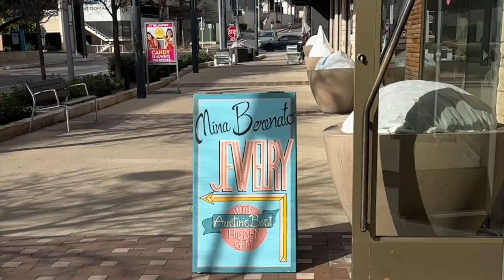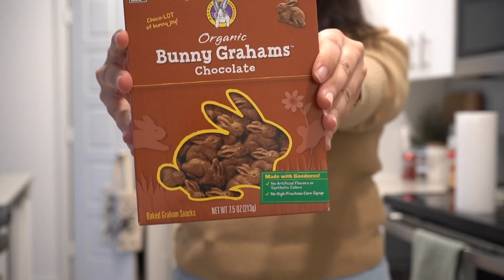weekend in our life living in Austin, TX | LGBTQ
happy to bring you another weekend in our life living in Austin, TX where we got permanent bracelets, went to see mean girls and caught you guys up to our life.